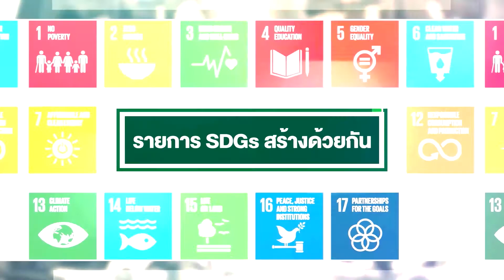หน้าต่างโลกกว้าง : ภารกิจช่วยคนไทยกลับบ้านช่วง COVID-19 (ตอนที่ 1) (25 พ.ค. 63)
รายการหน้าต่างโลกกว้าง : ร่วมพูดคุยกับคุณณัฐพล ตั้งสัมฤทธิ์กุล
นักท่องเที่ยวไทยที่ได้รับการช่วยเหลือจากสถานกงสุลใหญ่ ณ นครมิวนิก ในหัวข้อ "ภารกิจช่วยคนไทยกลับบ้านช่วง COVID-19 (ตอนที่ 1)" ดำเนินรายการโดยพิชชานันท์ พนาดำรง ออกอากาศทางสถานีวิทยุสราญรมย์ กระทรวงการต่างประเทศ